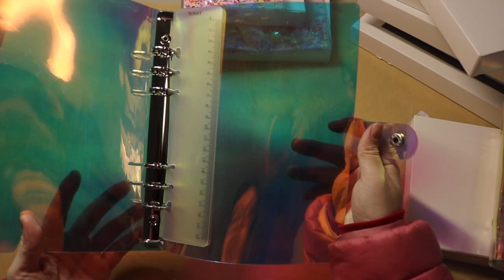A5 Planner Binder, planner cover, personal size, planner binder, 6 ring binder, clear binder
This is our Etsy shop

0:06
1:16
2:18
3:10